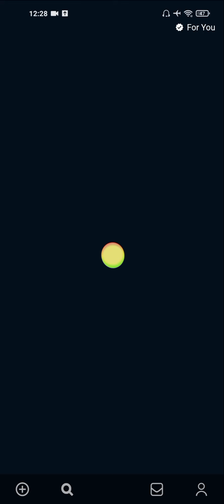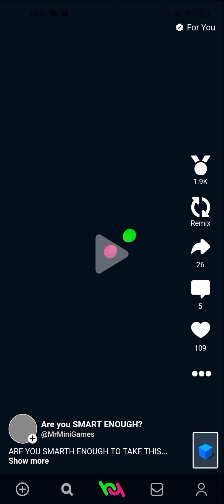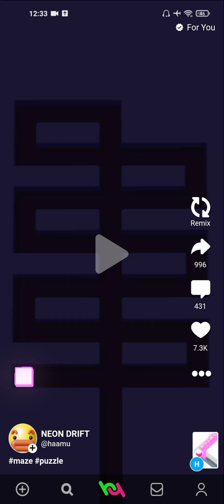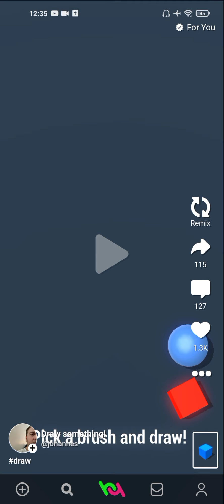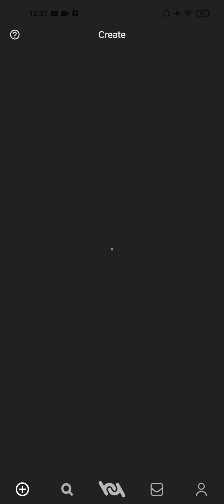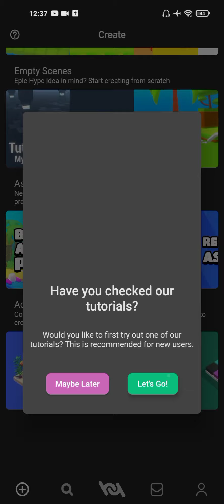HYPEHYPE #3 TESTANDO OS JOGOS!!